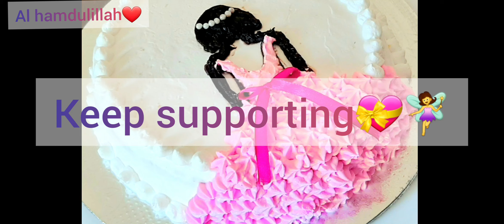1000 SUBSCRIBERS😇 | THANK YOU❤❤